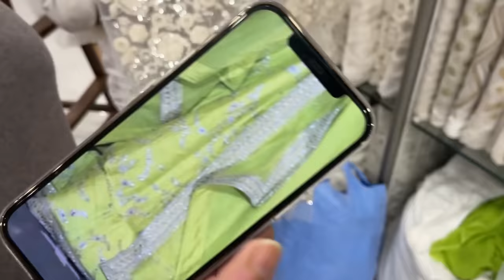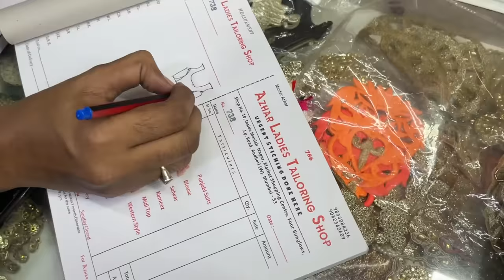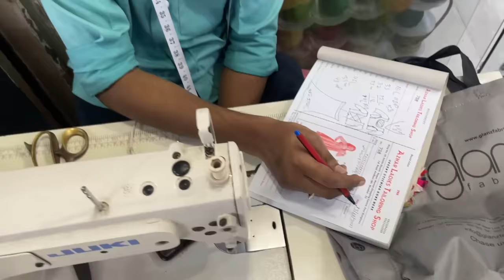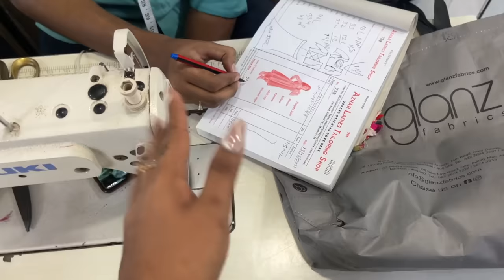Bride made MY Outfit from Scratch FOR HER WEDDING! Alia Bhatt Sabyasachi Lehenga ON A BUDGET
Hey you!

🤍 DETAILS:
Tailor Azhar in Manish Market: 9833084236
Material bought from: Glanz Fabrics, Lokhandwala
All laces from Manish Market shops.

Dr. Sheths: SARAH20
Plum: SARAH15
Mars Cosmetics: SARAH
Limese Connect: SARAH10
Eclat: SARAH20
YBP Cosmetics: SARAH10
Qurez: SARAH
Dot&Key: SARAH10

XOXO -S